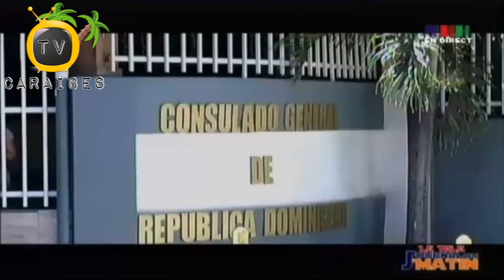Le Tele Journal Du Matin Prezidan Jovenel Fè Lanceman Ofisyèl La Karavan Chanjman Nan Tout Ayiti